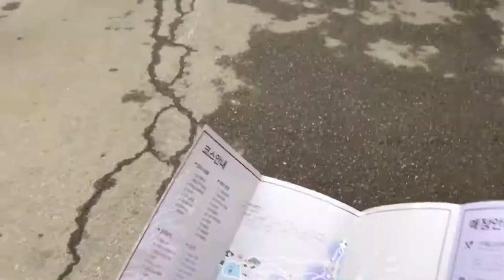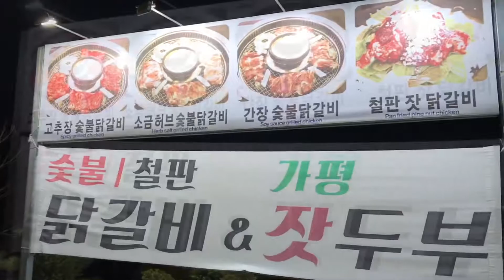(2017.3.25) 베드로회 : 아침고요수목원